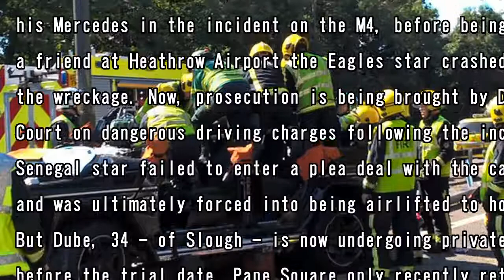Crystal palace star pape souare being privately prosecuted over 2016 car crash that saw him break h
Crystal palace star pape souare being privately prosecuted over 2016 car crash that saw him break his right thigh and jaw
CRYSTAL PALACE star Pape Souare is being privately prosecuted over the 2016 car crash that saw him break his right thigh and jaw. Souare, 27, had to be cut from his Mercedes in the incident on the M4,...